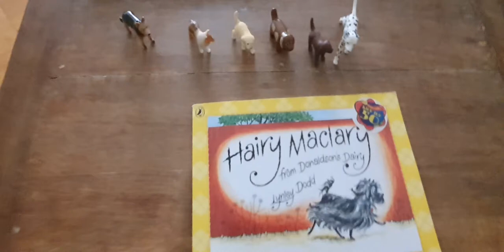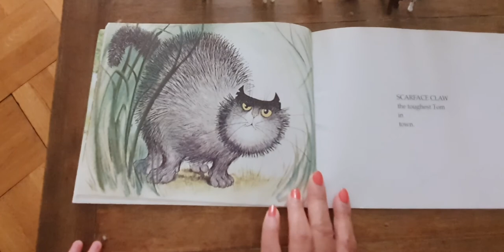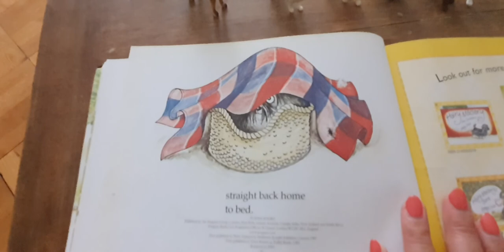Hairy Maclary by Lynley Dodd